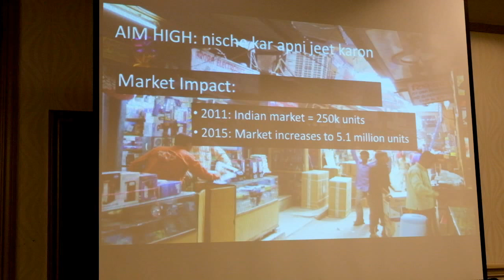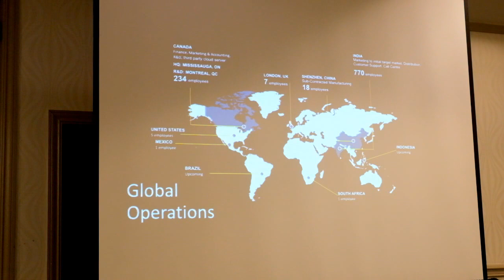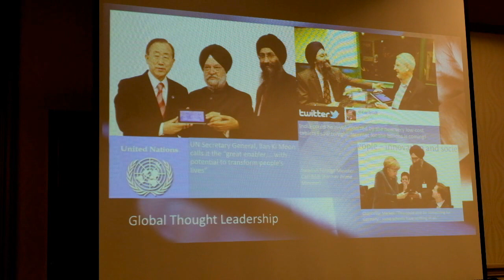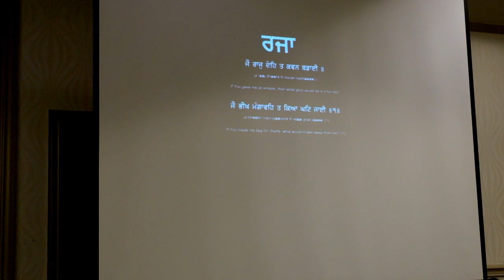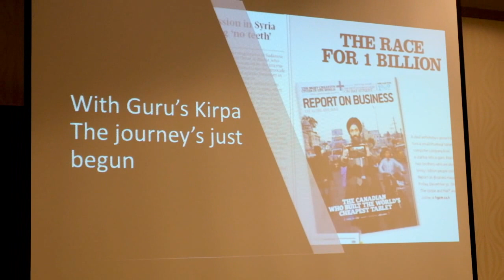Suneet Singh Tuli - International Sikh Symposium 2016 - part 2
Suneet Singh Tuli sharing his life story with kida and audience at  International Sikh Symposium 2016, Pittsburgh.